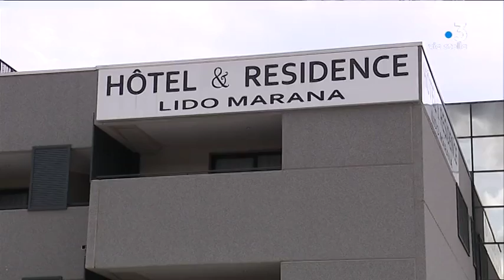Tourisme : Bastia est-elle une ville de passage ou de longs séjours ?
Intervenants : Frédéric de la Paillonne, Hôtelier à Bastia ; Sarah, Réceptionniste dans un hôtel à Furiani.

Reportage : DANESI Frédéric ; LEONETTI Guillaume ; ANTOMARCHI Jacques.